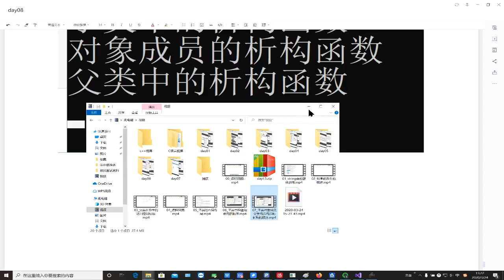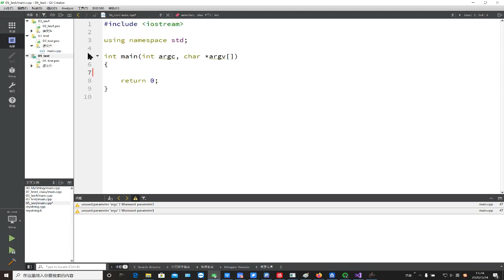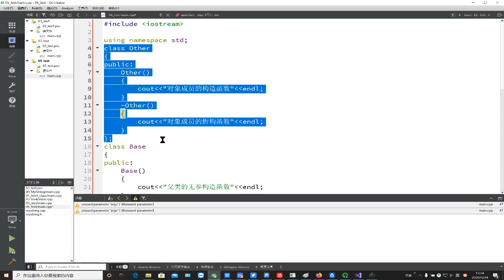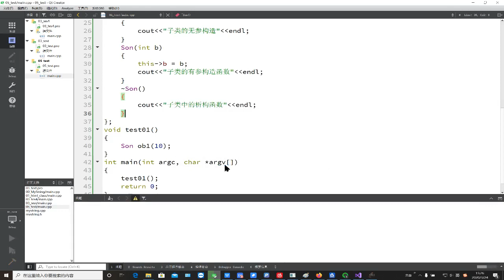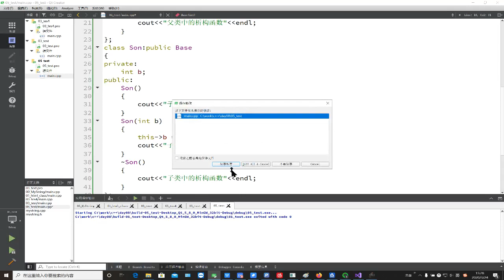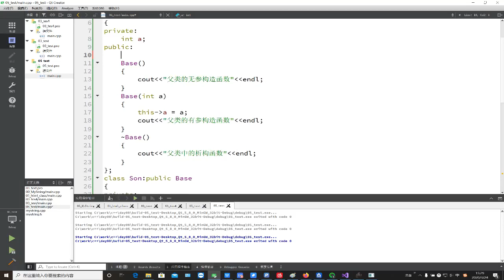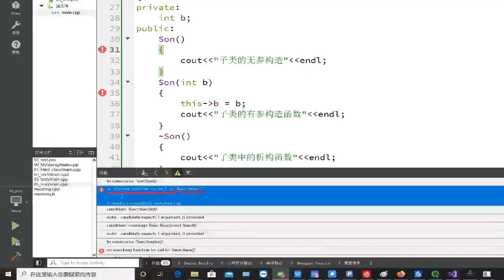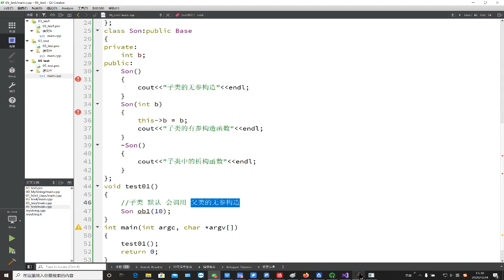千锋物联网教程：4 71 子类中的父类构造详解